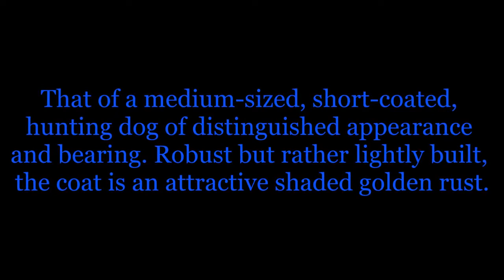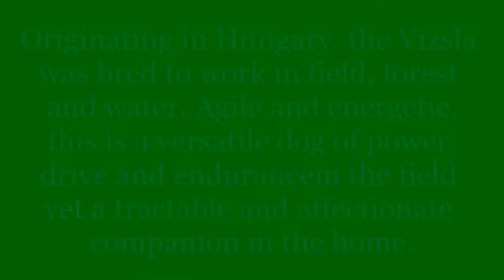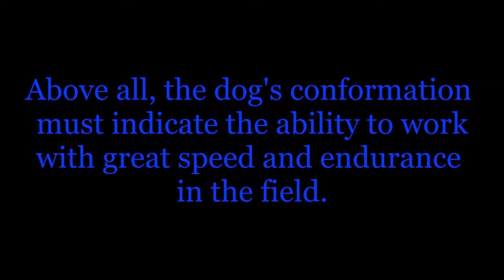Weimaraner and Vizsla dogs